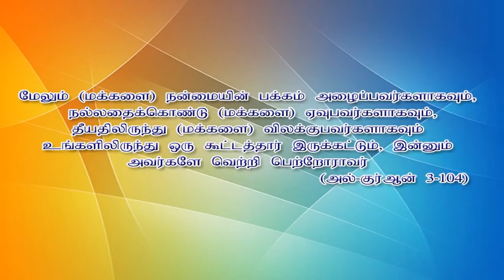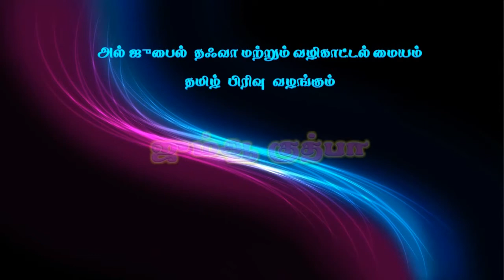சமுதாய எழுச்சிக்கான தீர்வுகள், உரை மௌலவி Mujahid Bin Razeen YouTubevia torchbrowser com